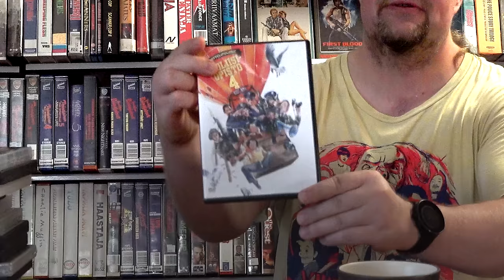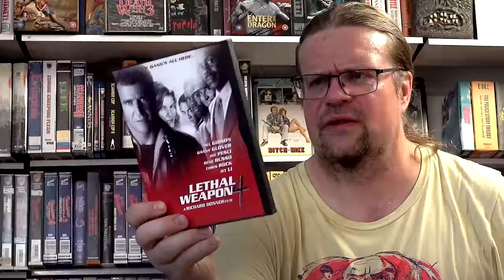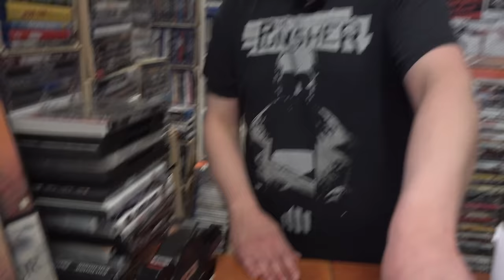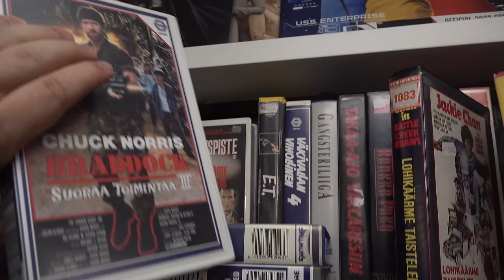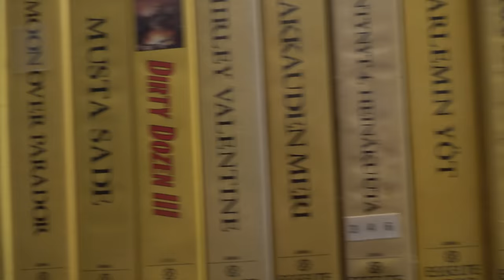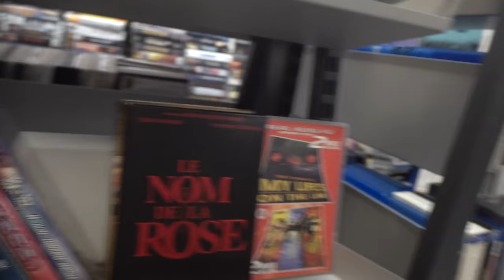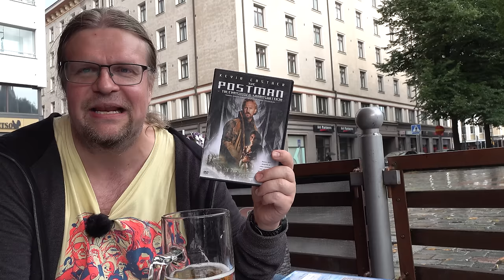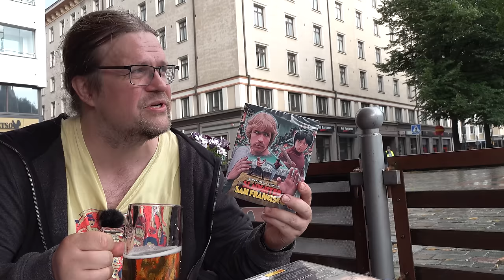Leffat rahaksi vai vaihdoiksi? Kauppojen hierontaa Viiden tähden leffadivarissa!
Poikkesin Viiden tähden leffadivarissa Tampereella viemässä vaihtoon katsojien lahjoittamia leffoja 20 kappaletta. Monesti minulta kysytään, saako näistä rahaa? Ja mitä arvontapalkintoleffoja näillä sai vaihdossa?